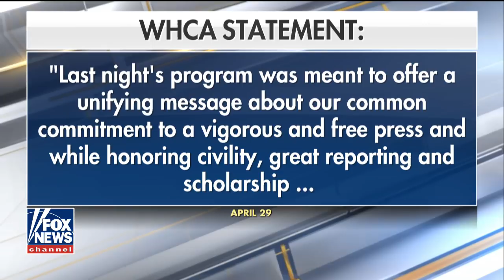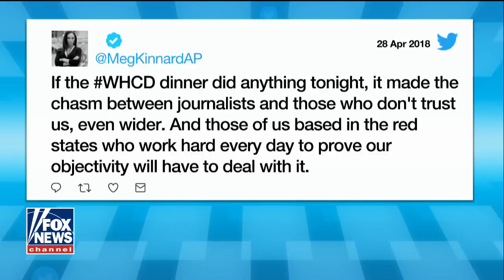Ingraham: The death of comedy and decency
Michelle Wolf's profane, hate-fest was unlike anything we have ever seen or heard at the White House Correspondents' Dinner.